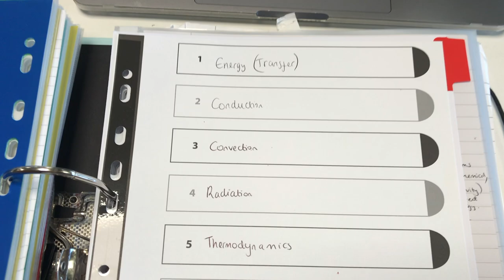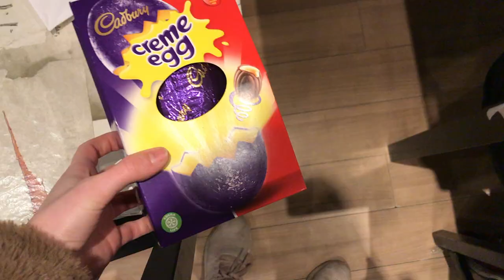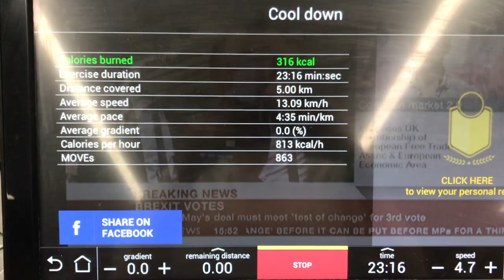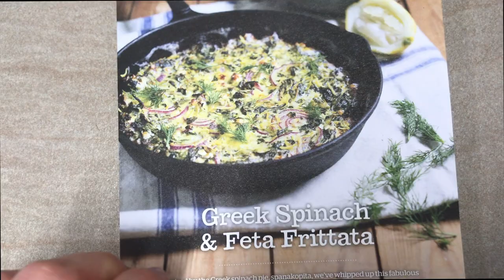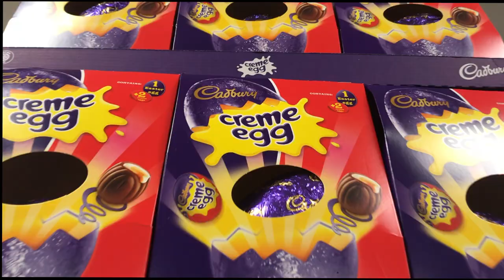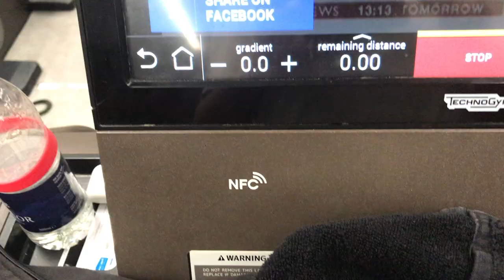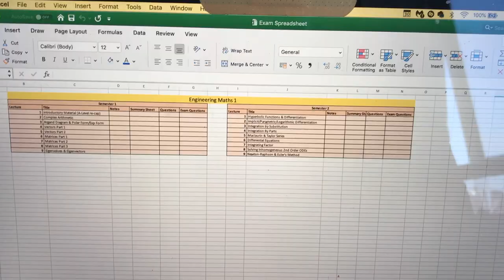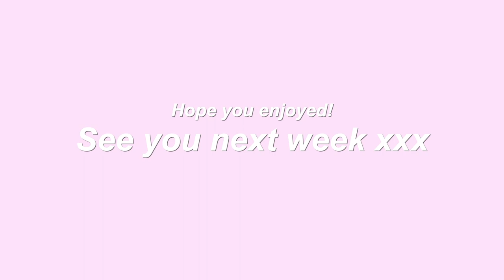VLOG 3 - BUSY FINAL WEEK OF SEMESTER 2 @ THE UNIVERSITY OF BIRMINGHAM | Study/gym/engineer with me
Welcome to another week in my life at Uni!

Happy first day of summer + Mother's Day :)))